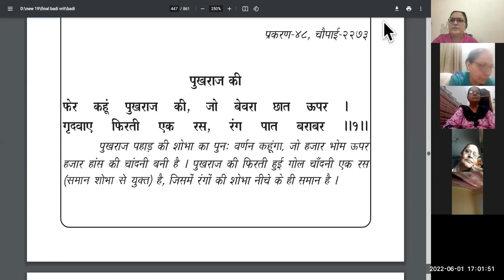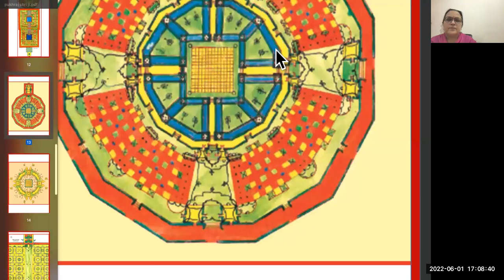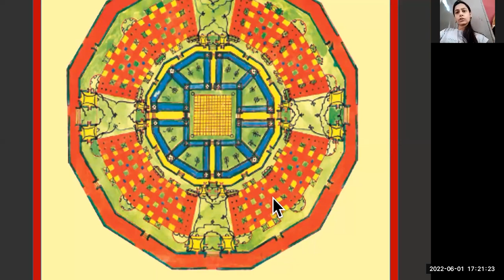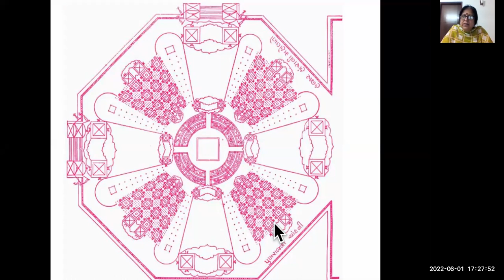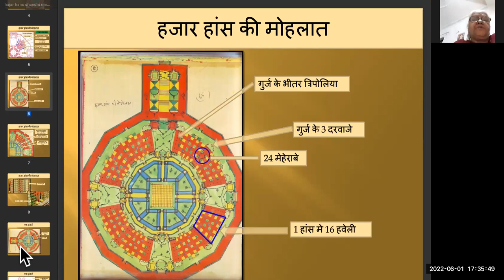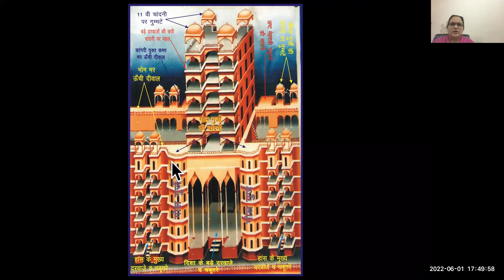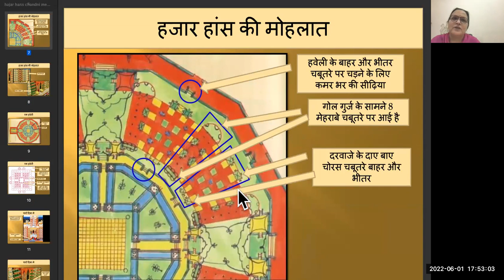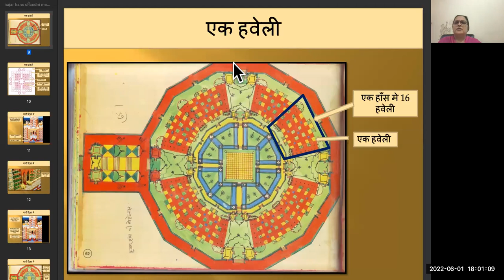हजार भोम ऊपर चांदनी की शोभा , हजार हान्स मोहोलाते DAY-66,DT-01/06/22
🌠आइये,साथ जी श्री राज श्यामा जी की मेहर से पुखराज पहाड़ की हजार भोम ऊपर चांदनी की शोभा , हजार हान्स मोहोलाते ,बगीचों और आकाशी मोहोल की शोभा निरखते हैं
समय -सोमवार से शुक्रवार

चर्चनी चितवन 5.00PM--6.00PM

Passcode: 12000

दिव्य परमधाम की नूरी शोभा प्रश्न उत्तर और छोटे छोटे विडिओ के माध्यम से

ZOOM  ID  -

Passcode: 12000